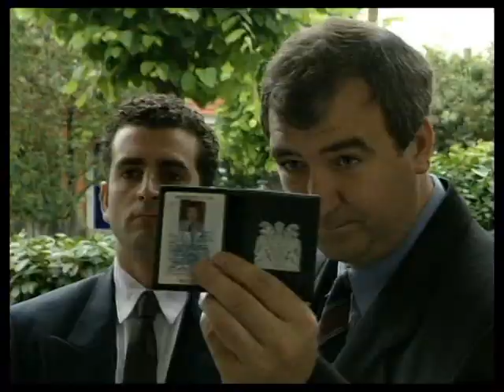The Bill Series 9 Episode 120 (S09E120) A Class Act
When a drugs raid fails to deliver, it is DC Carver's dislike of a customer that reaps unexpected results.